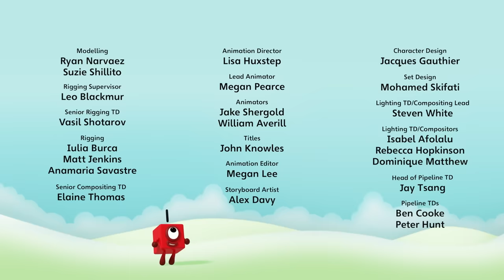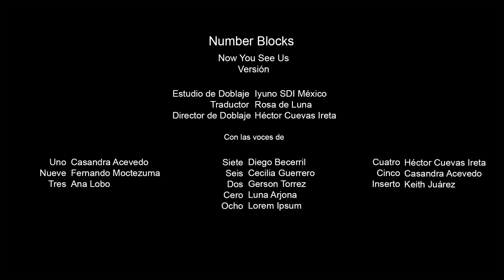en Español | Episodios completos | ¿Ahora nos ves?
Los Numberblocks descubren un hechizo que los hace invisibles (oh-oh). Aprende a escribir números con todos desde Cero al Nueve.

Visite los Numberblocks en:
learningblocks.tv